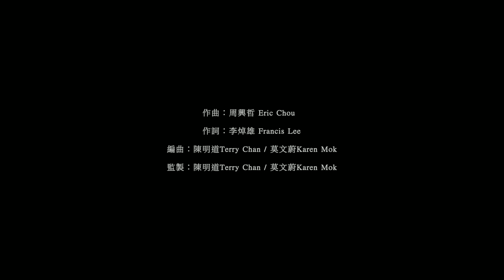莫文蔚 Karen Mok - 《愛無所畏 Love Knows No Fear》MV 搶先看版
Karen莫文蔚今年好歌不間斷，在年底前，壓軸推出情歌大作《愛無所畏》！

《愛無所畏》的誕生起緣於兩年多前，Karen 受邀參與 KKBOX風雲榜「年度風雲歌手」演出，在後台與同門師弟 Eric周興哲相見歡，Eric 表示希望能幫師姐量身創作一首歌，一直很欣賞 Eric音樂才華的 Karen 開心回應：「我等你！」只是兩人行程繁忙，這首歌始終沒有出現。直到有一天，來自 Eric 的 DEMO 交到 Karen 手中，Karen 對於 Eric 一直把為她寫歌放在心上，非常感動，而她一聽 DEMO 就非常喜歡這首歌，決定要全力製作，於是請來和她一起打造金曲獎最佳專輯《拉活…莫文蔚》的超級班底—作詞人李焯雄和製作人 Terry Chan，籌備近一年的時間，以最強黃金陣容完成《愛無所畏》！

因為 Eric周興哲的曲十分打動 Karen，在製作《愛無所畏》這首歌時，希望讓歌曲呈現經典的情歌感受，Karen 在歌曲中加入古典音樂元素，並在前奏演唱了知名古典作品《布蘭詩歌》的第四段〈陽光照耀萬物（Omnia Sol temperat）〉，以拉丁文演繹，並一人詮釋五個聲部，展現她深厚的聲樂蘊底。在隔離期間重新愛上古典鋼琴演奏的 Karen，也特別在編曲中加入動人心弦的古典琴音，讓《愛無所畏》完美融合現代流行和經典雋永，成為因為愛而不再畏懼的愛情磅礴篇章。

而《愛無所畏》的編曲概念也來自經典古典作品--知名音樂家德布西（Debussy）最膾炙人口的作品之一〈月光（Clair de lune）〉，這樣的安排和由Karen創造的虛擬人物「莫貓寶貝」相呼應，因為「莫貓寶貝」都是在月圓之夜出動，即將推出最新的「莫貓寶貝」第三集漫畫將進入愛情主題，而《愛無所畏》正是第三集的同名主題曲。「莫貓寶貝」第三集「愛無所畏」即將在12月的月圓之夜和大家見面，和莫貓寶貝一起進入愛的冒險！

配合《愛無所畏》經典與流行兼具的樂風，MV 選在一棟歐陸風格的哥德式建築取景，挑高的圓穹屋頂、尖形拱門、巨型吊掛式燭台以及美麗的大型窗花陽光投射，配上 Karen 的詩歌吟唱，再加上兩套絕美造型--浪漫的鑲金線連身裝配上亮綠色長紗，以及優雅的純白露肩禮服，彷彿進入中世紀歌劇場景，歌詠〈愛無所畏〉。現場更安排知名的法吉歐利（FAZIOLI）三角鋼琴，Karen 親自上陣演奏，更加氣勢不凡！

-Song Lyrics –

詞: 李焯雄
曲: Eric周興哲

夜 被粉碎 霓虹隕石般下墜
有鐵鏽的腥味
世界 似是而非

美 也疲憊 過度閃爍的狼狽
我變了 親愛的 你呢
當猶豫 變成無所畏

願愛無所畏 把不對 變成對
緊緊的依偎 抱滿月入睡
有一種絕對 不會 盡成灰
這心不會枯萎

為你無所畏 既無悔 也無愧
雲影暗黑 有星光徘徊
如果你落淚 成為 你的淚
我的寶貝 我們說好不退

累 儘管累 更珍惜一期一會
把無力 變成無所畏

信心不會枯萎